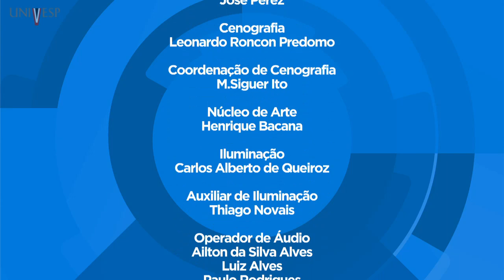Sociedade, Estado e Governo – Aula 02 - A sociedade e seus elementos característicos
Gestão Pública - 1º Bimestre
Disciplina: Sociedade, Estado e Governo – HCL-002
Univesp - Universidade Virtual do Estado de São Paulo
Centro Paula Souza - Faculdades de Tecnologia
Professor responsável pela disciplina: Leila Urioste Rosso Pires
Convidado: Guilherme Pires